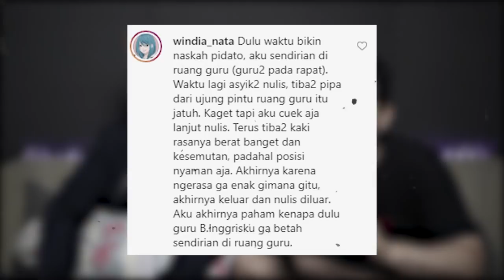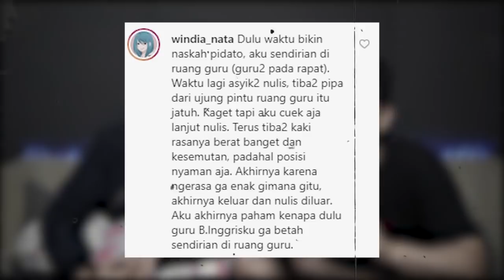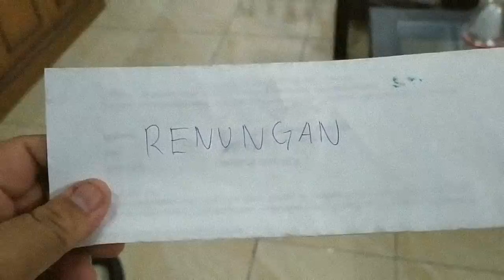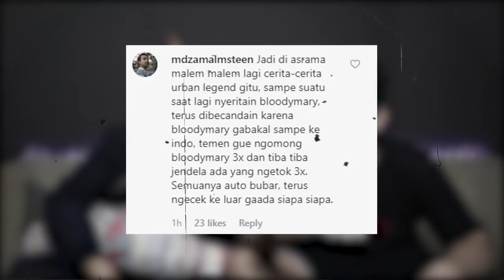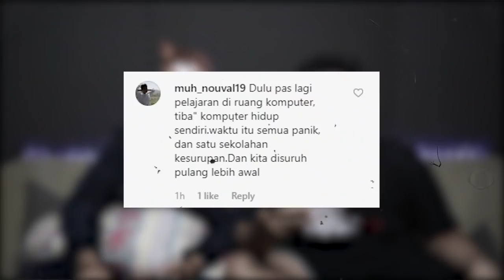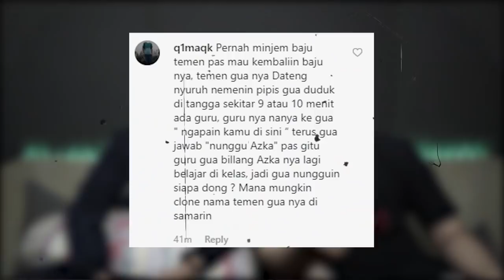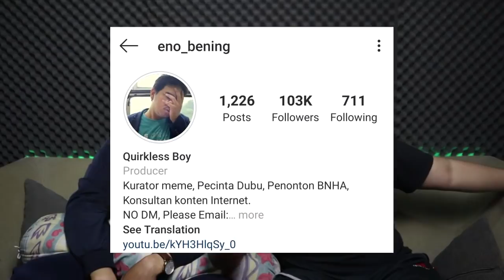Cerita Horor Di Sekolah